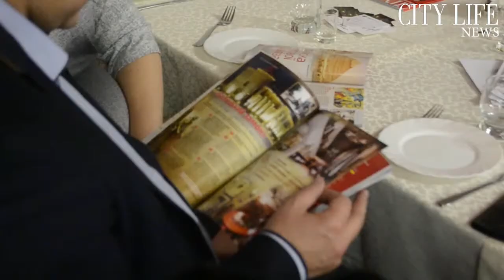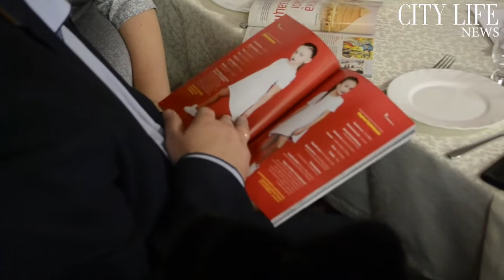Сіті лайф 0111 11